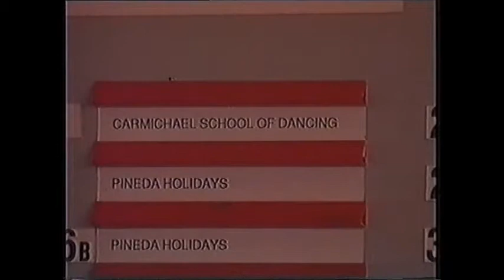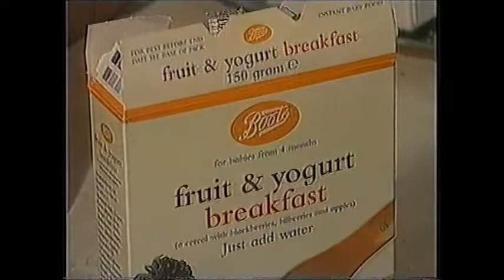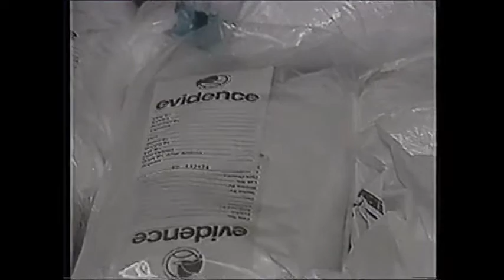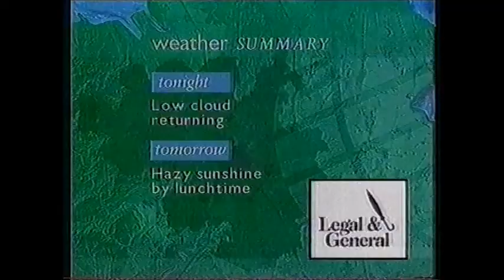(ITV) Central News late bulletin - Bob Warman - Tuesday 3rd September 1991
A Central News late bulletin with Bob Warman. Plus at the end of the bulletin, the Central Weather with Charlie Neil.  From Tuesday 3rd September 1991.